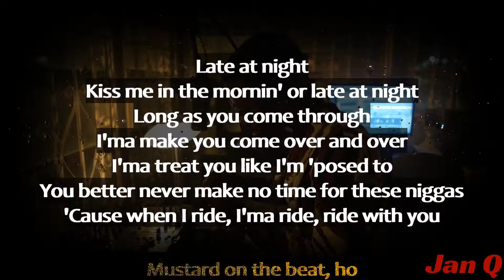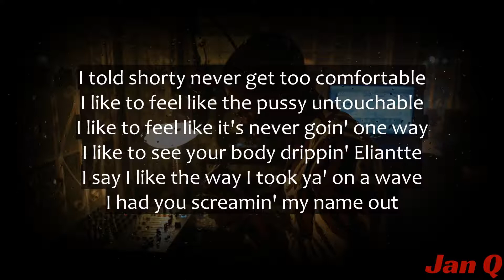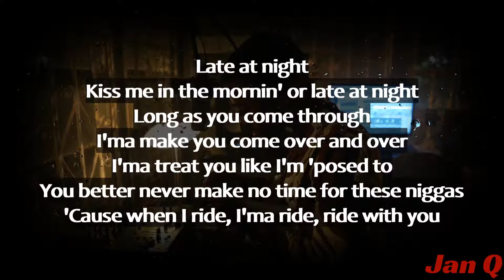Roddy Ricch - Late At Night (Lyrics)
Recorded by: Chris Dennis
Unknown: Derek 'MixedByAli' Ali
Unknown: GYLTTRYP
Programmer: GYLTTRYP
Producer: Mustard
Programmer: Mustard
Masterer: Nicolas de Porcel
Unknown: Pete Gonzoles
Vocals: Roddy Ricch
Writer: Rodrick Moore
Writer: Dijon McFarlane
Writer: Shah Rukh Zaman Khan

Late At Night · Roddy Ricch